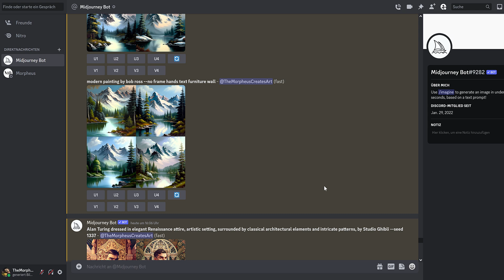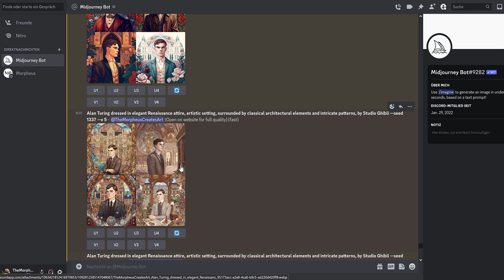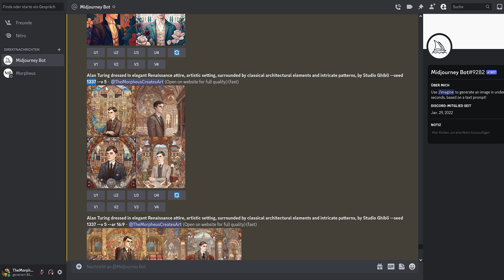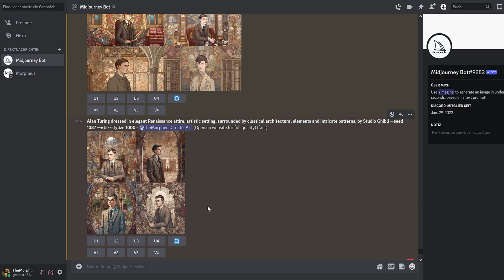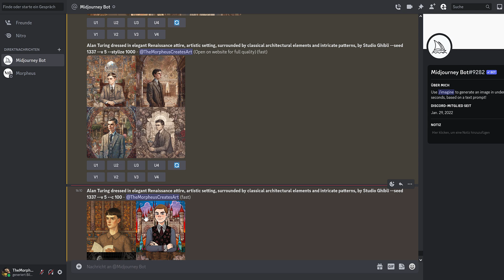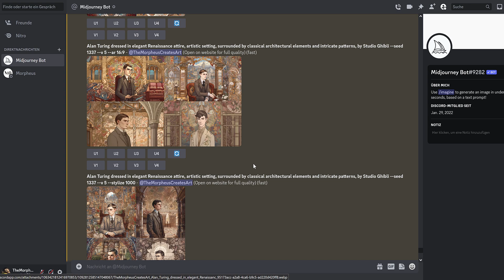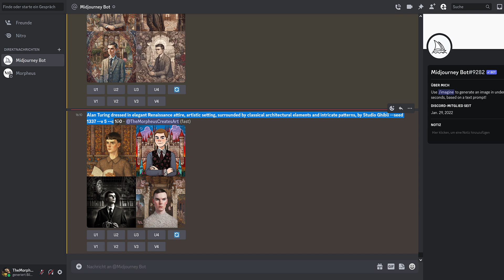Midjourney: Seed, Chaos und Stil erklärt | Tutorial #04